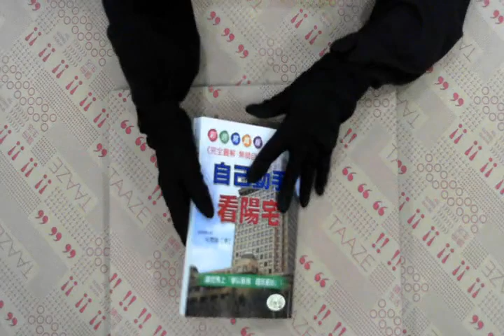TAAZE｜自己動手看陽宅 二手書書況 9579593523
TAAZE｜讀冊生活網路書店「自己動手看陽宅」，找二手書請至